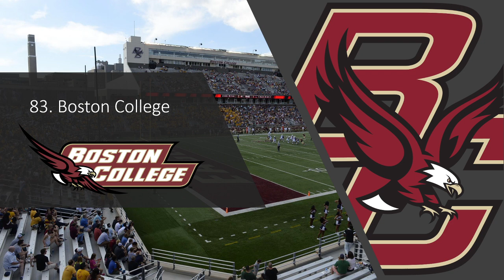Ranking EVERY College Football FBS Fight Song Part 5! (89-80)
OPEN DESCRIPTION

I feel like the surprising songs on this one are Iowa State, Northwestern, and Boston College. Never been too big of a fan of those. Also Utah State is pretty underrated.